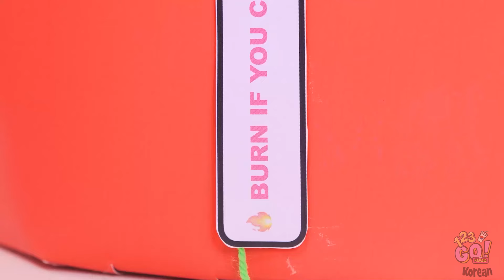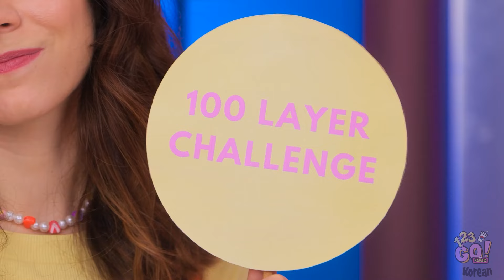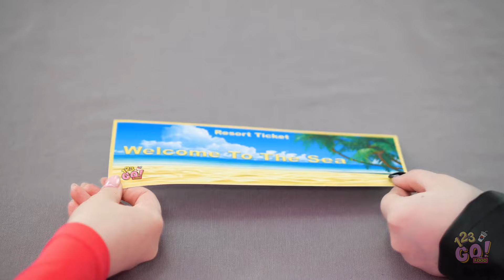단색 음식 1000겹 || 극한 도전! 놀라운 꿀팁 & 무지개 레시피 by 123 GO! FOOD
여러분을 놀라게 할 극단적인 요리 도전을 준비하세요! 블루베리 블루든 아보카도 그린이든, 우리의 주방은 풍미로 칠해지기를 기다리는 캔버스입니다. 놀라운 해킹이 기다리고 있으니 계속 지켜봐 주세요! 그리고 물론 123 GO! FOOD 채널을 구독하세요!